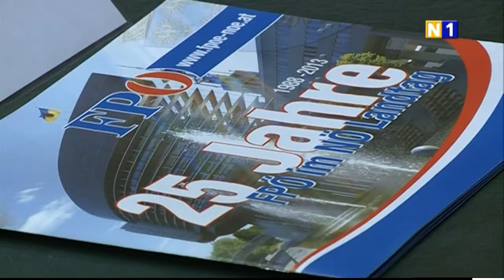25 Jahre FPÖ im Landtag Niederösterreich